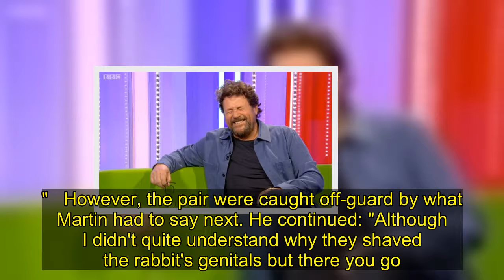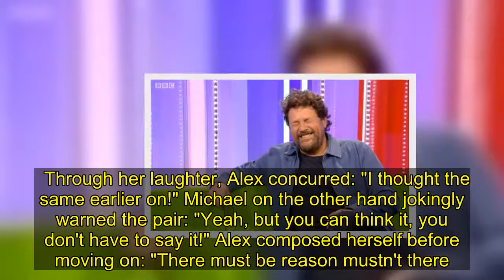Martin Clunes shocks The One Show with off-colour comment 'You don't have to say it!